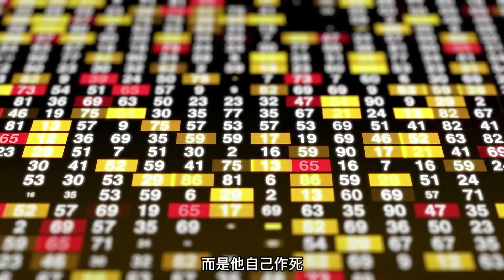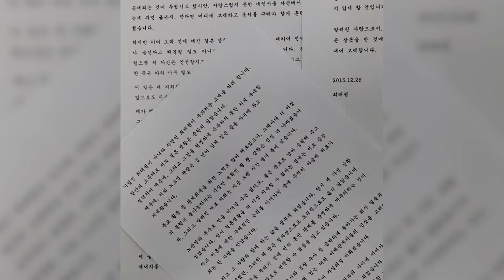韓國「最慘千金」盧素英：戴11年綠帽，蟄伏設計80億復仇計劃